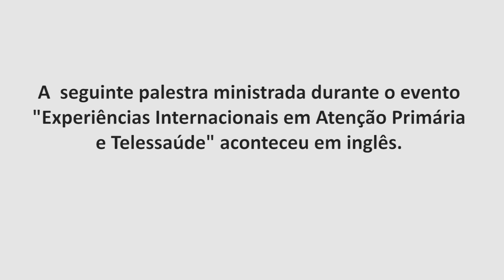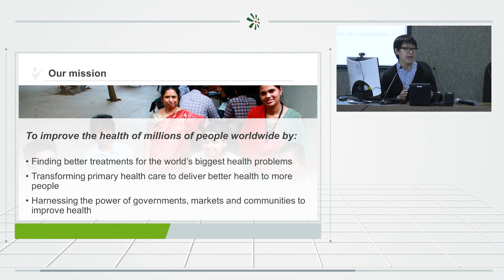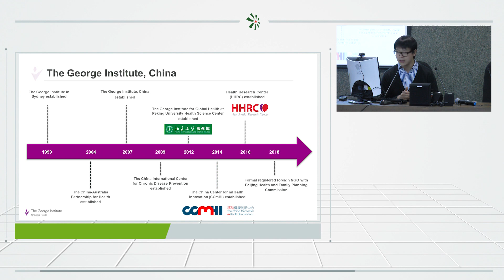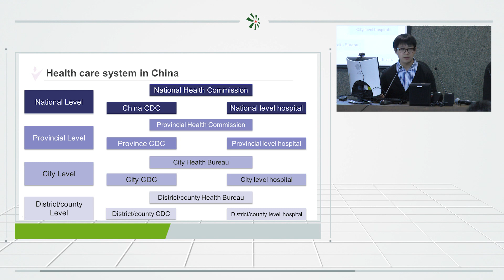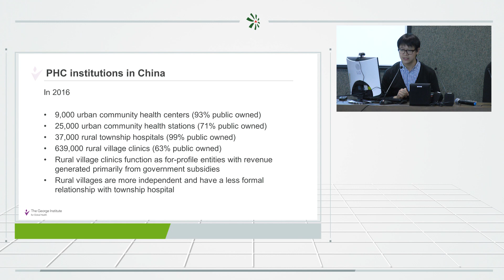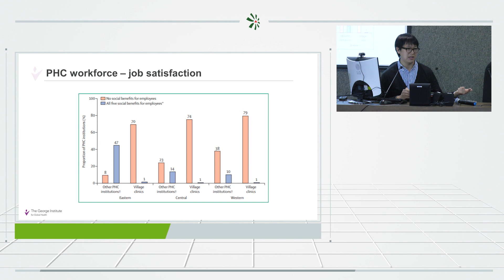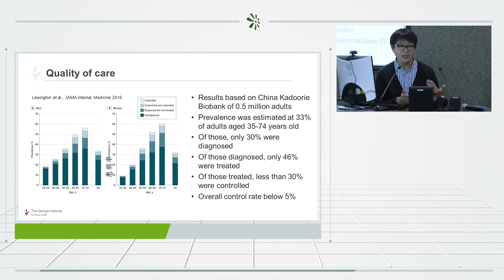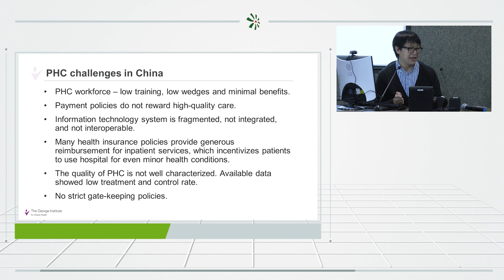Primary Health Care System in China - "Experiências Internacionais em Atenção Primária e Telessaúde"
Transmissão do evento: "Experiências Internacionais em Atenção Primária e Telessaúde"

Primary Health Care System in China
Próximas palestras serão disponibilizadas em breve.